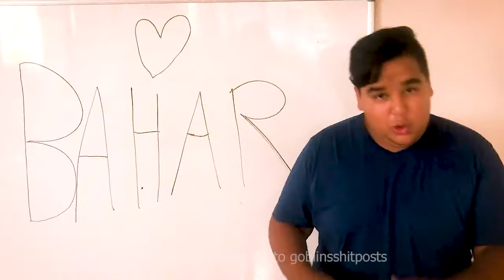Eren Karayılan || Dwayne Johnson Face off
ITS ABOUT DRIVE 😤ITS ABOUT POWER 🔥WE STAY HUNGRY😈WE DEVOUR 👹PUT IN THE WORK 💪PUT IN THE HOURS ⌚